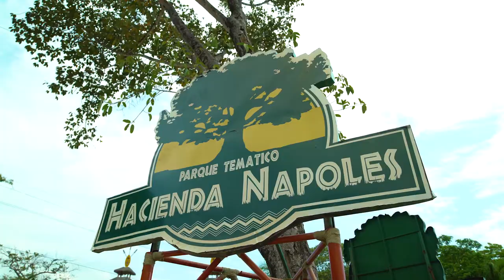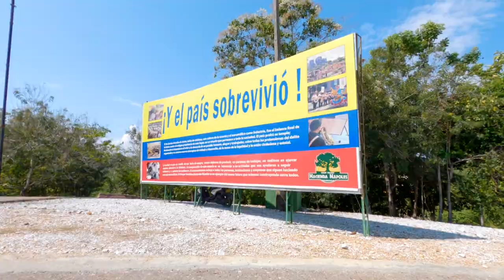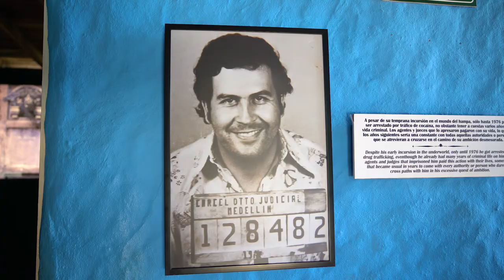Visiting HACIENDA NAPOLES | Pablo Escobar’s Zoo | Parque Temático | Colombia Travel Vlog ♡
Hey Guys ♡

In today’s video, Mike & I visit Hacienda Napoles.
A luxury estate built by Pablo Escobar which homed many attractions - including his infamous ZOO.
Whilst some of the animals had to be re-homed following his death in 1993, a lot of exotic animals still remain in this safari style zoo!

The Colombian authorities now own this estate, so whilst you can visit the animals, you can also visit the onsite museum showcasing his dark past.
Furthermore, there is now even a WATERPARK on site… yep you heard that right, it’s very own Parque Temático.

This day was such a fun adventure & a great way for the Colombian government to turn something dark into something pleasant for citizens & guests alike!

I hope you enjoy this Colombian Travel vlog - brought to you from Doradal, Puerto Triunfo…
& Until next time beauts… let’s adventure together! ❣️
Lots of love, Rochdog X

Want To Binge More? 👀

Shop GLOWB ♡

♡ COMMENT: Let’s chat! 💬
♡ & LIKE: For more enjoyable content! 😊

Hey there, welcome! My name is Rochelle & I am a 24 year old remote worker. Make sure to join the squad for exciting vlogs & updates ♡

@ no cost to you. Thank you for supporting my channel 🖤